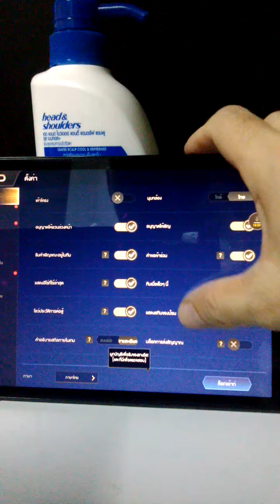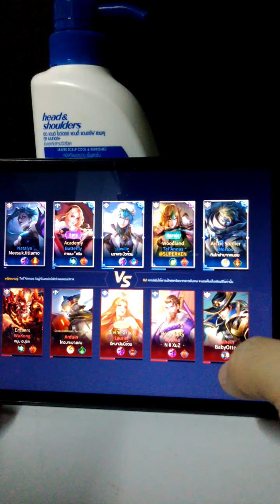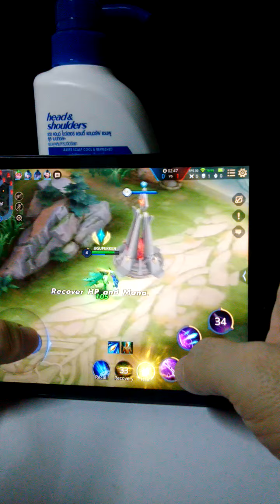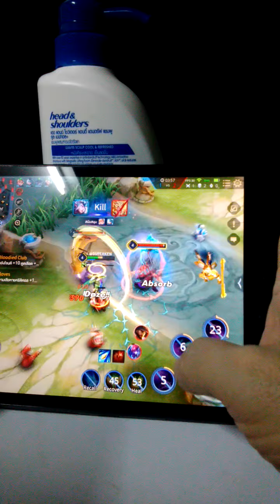ROV ON ASUS Zenpad Z8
ROV ON ASUS Zenpad Z8 verizon